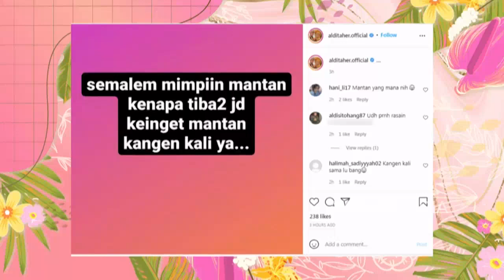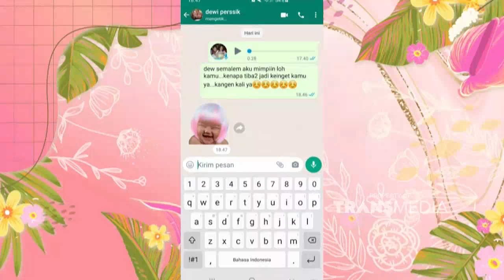Cerita Aldi Taher Bermimpi Bertemu Mantannya | Best Moment PagiPagiAmbyar (30/12/21)